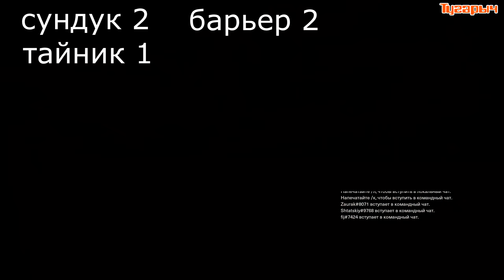Все сундуки и тайники расколотый мир Останки надежд Destiny 2 Требуется код доступа барьер агера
Все сундуки, все тайники расколотый мир Останки надежд Destiny 2 барьер скипетр агера
Высшая загадка, заурядная загадка тайник с данными

Передать код доступа
Настроить маяк
Взаимодействовать
Взять неочищенную энергию
Взять очищенную энергию
Закачать энергию высшего измерения
Разблокировать дверь
Передать код доступа
Требуется код доступа
Код доступа к тайнику презренных

РАСКОЛОТЫЙ МИР: ОСТАНКИ НАДЕЖД
Поручение
Пройдите по Расколотым мирам Высшего измерения в поисках пропавших техноведьм пробудившихся.
Подбор игроков: ВЫКЛ.
Боевая группа: 1-3 игрока Совместная игра
Рекомендуемая сила: *1290

ЧАСТОТНОЕ ЭХО
Улучшение компаса
Легендарный
Ваш компас отображает тайники с информацией пробудившихся в Расколотом мире.
Траектория параллакса

СКИПЕТР АГЕРА
ЛУЧЕВАЯ ВИНТОВКА
«Мой милый брат. Однажды ты изменишь мир так, как пожелаешь. Как это делаю я», - королева Мара Сов
ИЗНАЧАЛЬНЫЕ СВОЙСТВА
ЗОВ АГЕРА
Добивающие попадания из этого оружия создают рядом с целью волну, которая замедляет врагов.

ПРЕДВЕСТНИКИ
Триумфы
На заброшенной верфи вас ожидает тайник с данными.

ПОВЕСТЬ КОРСАРА
Триумфы
На обзорной площадке вас ожидает тайник с данными.

ЧИСТАЯ МОЩЬ
Триумфы
Осмотрите индустриальный комплекс.
Высшая загадка разгадана

СОКРОВЕННЫЙ ТАЙНИК
Триумфы
Осмотрите окрестности заброшенной верфи.
Заурядная загадка разгадана

НАДЕЖДЫ ИСКАТЕЛЯ ПУТИ: ЗАУРЯДНЫЙ
Триумфы
Разгадайте все заурядные загадки в Останках надежд.
Тайник с припасами
Раскрытая тайна
Коварство
Потайной схрон
Скрытый путь
Потайное убежище
Спрятанный тайник
Опасная тропа
Сокровенный тайник
Предвиденное восхождение

колдовство
Триумфы
В разрушенном аванпосте вас ожидает тайник с данными.

ТАЙНИКИ НАДЕЖД
Триумфы
Найдите все тайники с данными в Останках надежд.
Колдовство Повесть корсара Предвестники

ПЕРВОЕ ПРАВИЛО
Триумфы
Осмотрите заброшенную верфь.
Высшая загадка разгадана

НАДЕЖДЫ ИСКАТЕЛЯ ПУТИ
Триумфы
Разгадайте загадки в Останках надежд.
Чистая мощь
Первое правило
Потерянный аванпост
Загадка анклава
Тайны верфи

Настроить маяк
Использовать Ясный взгляд
Забрать добычу
Использовать Прорыв барьера
Требуется способность Безопасный путь
расколотый мир, останки надежд, секретные сундуки

ЗАГАДКА АНКЛАВА
Триумфы
Осмотрите парящие острова недалеко от Расколотого анклава.
Таинственная загадка разгадана

ТАЙНИК С ПРИПАСАМИ
Триумфы
Осмотрите окрестности Расколотого анклава.
Заурядная загадка разгадана

ОПАСНАЯ ТРОПА
Триумфы
Заурядная загадка разгадана

РАСКРЫТАЯ ТАЙНА
Триумфы
Обыщите индустриальный комплекс.
Заурядная загадка разгадана

СЕЗОННОЕ ИСПЫТАНИЕ ЗАВЕРШЕНО
Слухи о лей-линиях
Получите свою награду в журнале поручений или на вкладке «Сезон 15».

КОВАРСТВО
Триумфы
Осмотрите разрушенный аванпост.
Заурядная загадка разгадана

ПОТЕРЯННЫЙ АВАНПОСТ
Триумфы
Осмотрите разрушенный аванпост.
Таинственная загадка разгадана

СКРЫТЫЙ ПУТЬ
Триумфы
Заурядная загадка разгадана

СПРЯТАННЫЙ ТАЙНИК
Триумфы
Заурядная загадка разгадана

ПОТАЙНОЙ СХРОН
Триумфы
Осмотрите заброшенную верфь.
Заурядная загадка разгадана

ТАЙНЫ ВЕРФИ
Триумфы
Осмотрите заброшенную верфь.
Таинственная загадка разгадана

ПРЕДВИДЕННОЕ ВОСХОЖДЕНИЕ
Триумфы
Осмотрите окрестности индустриального комплекса.
Заурядная загадка разгадана

ПОТАЙНОЕ УБЕЖИЩЕ
Триумфы
Осмотрите окрестности обзорной площадки.
Заурядная загадка разгадана